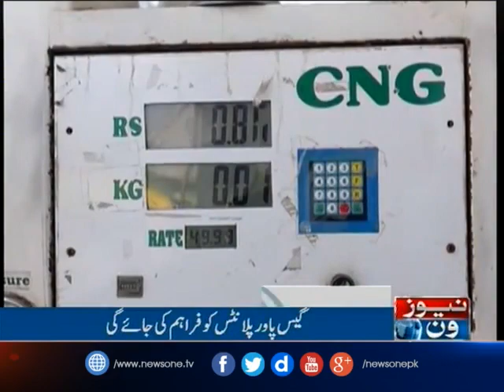NewsONE Headlines 4PM | 4-April-2017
Bhutto, Bagh Ibn-e-Qasim, For More Details Visit | NewsONE delivers the Latest Updates, Headlines, Breaking News and Information on the latest top stories from Pakistan and around the World. (weather, business, entertainment, politics, sports and more)